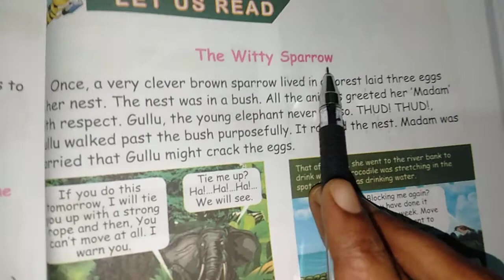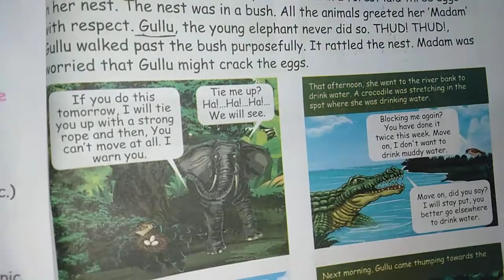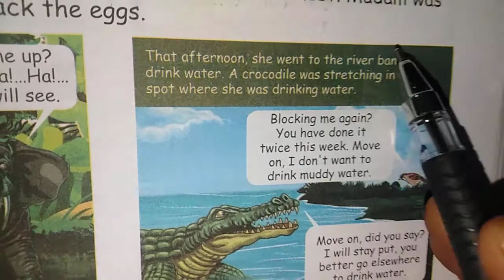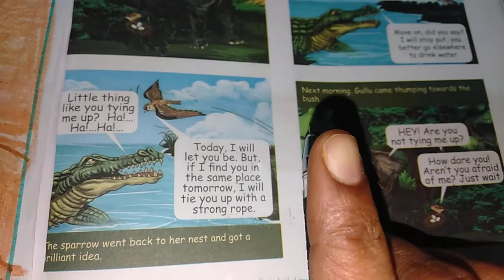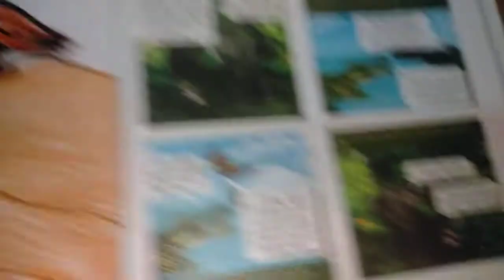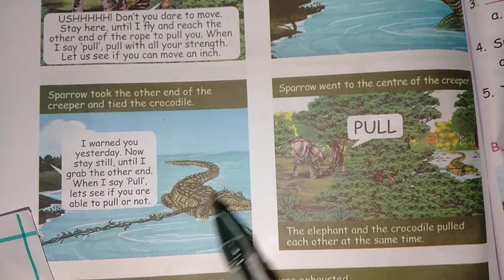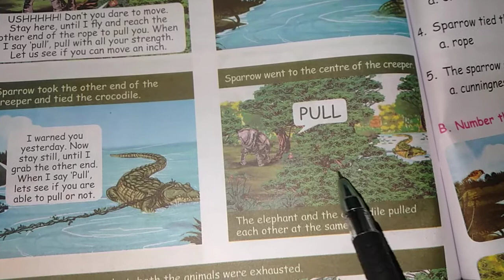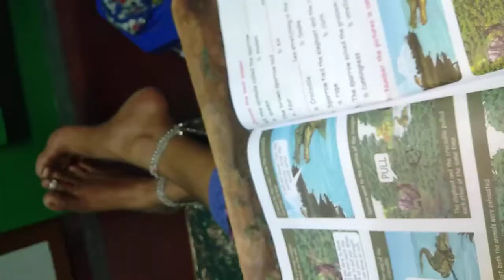1.6.The witty sparrow.Let us read. v STD.English.Term-3.Unit-1.கற்றல் எளிது கற்றால் இனிது.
The witty sparrow.
story explanation.